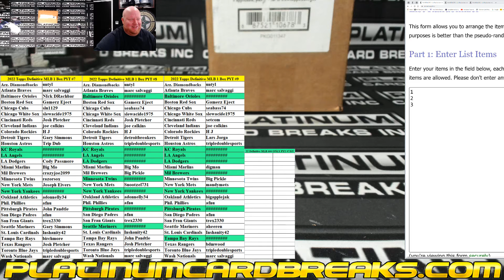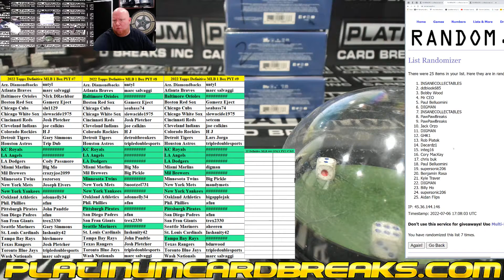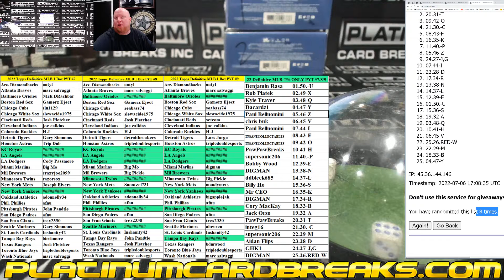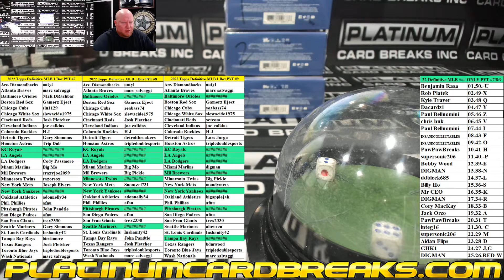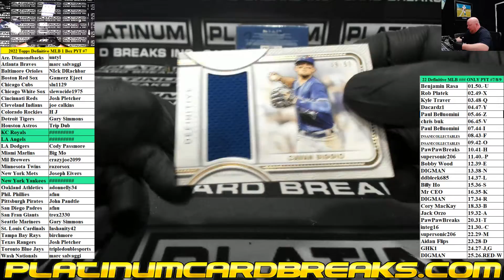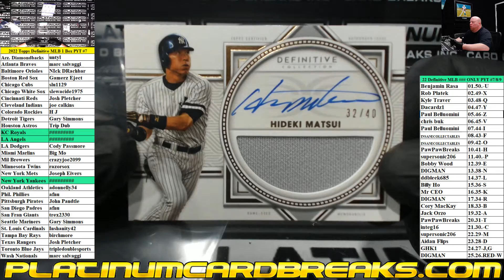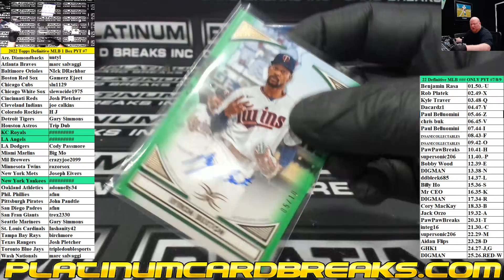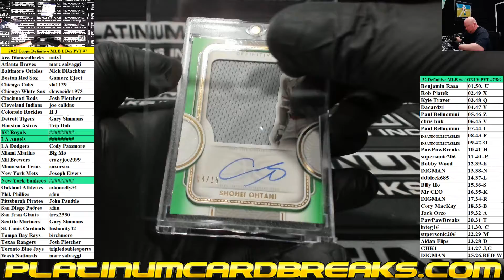2022 Topps Definitive Baseball 1 Box PYT #7